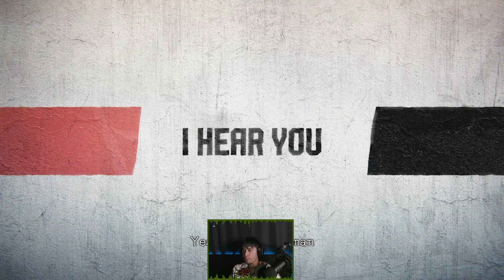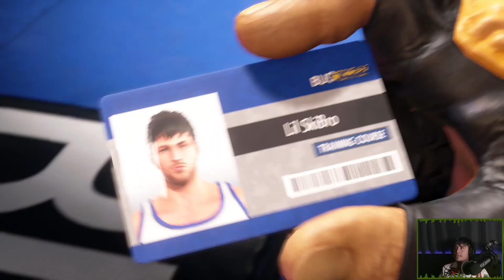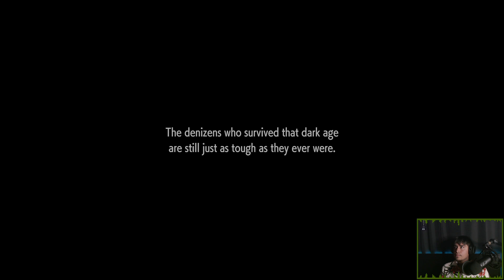STREET FIGHTER 6 WORLD TOUR MODE - Lets FIGHT!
What is up everyone! Today I will be playing Street Fighter 6 and bringing you some live commentary, I hope you enjoy this live!

Make sure to share to friends and family!